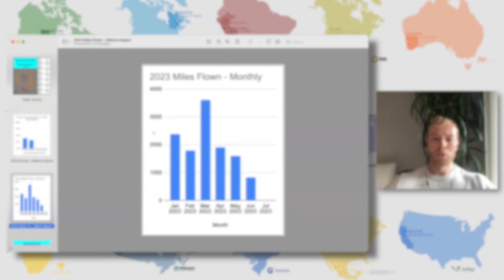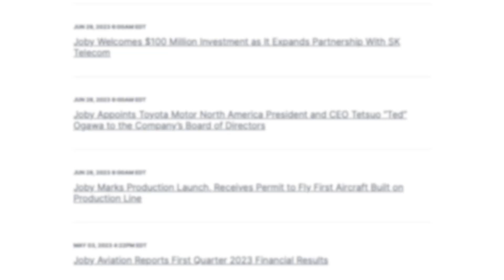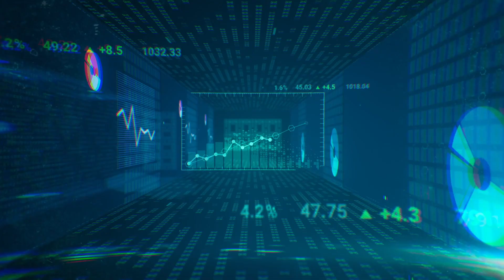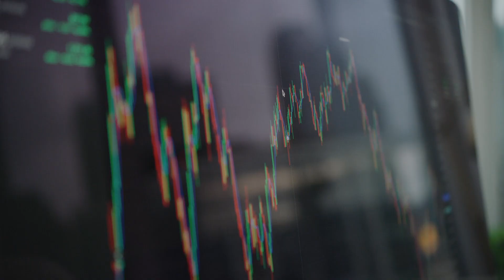Catalyst: Joby Has Already Flown [...] Miles This Year | $JOBY Stock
Talking with the Travis, the Joby Expert, about what the most recent flight data on the total mines flown front tells investors about Joby's progress.

Joby Aviation | Transforming Daily Life with Smaller, Quieter Aircraft
Joby Aviation is a development company focused on designing and building smaller, quieter aircraft to revolutionize everyday transportation.

Stock Listings:
📈 NYSE: JOBY